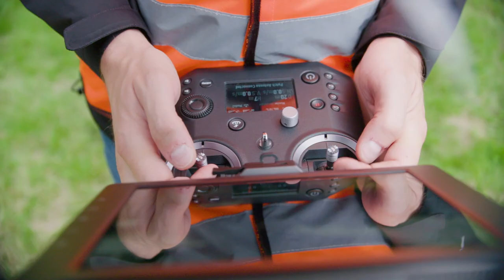Currie & Brown Aero services - 1 minute introduction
A shorter version of the Currie & Brown Aero video showing highlights of our services.